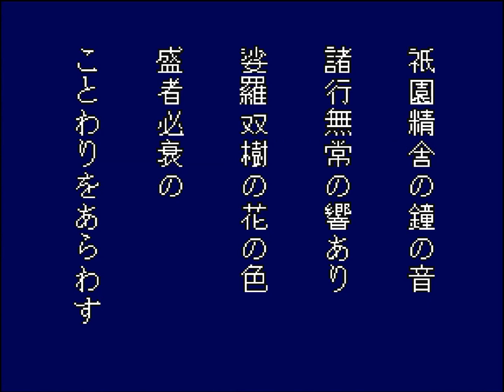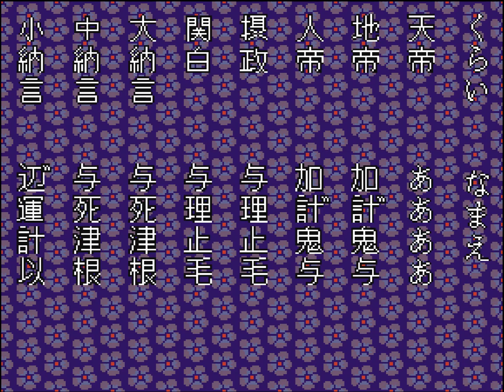Retro Games Longplay : GENPEI-TOUMADEN (1986 namco) All Clear With The Most Difficult Route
The first half I played through the most difficult route to Kyoto.
After Kyoto, pilgrimage almost every areas.

Epilogue:
Gods died. Devils gone.

Roar of grubs nested from the old age are gone to far beyond of the nostalgia,
Only Just traces of rise and fall remains in your heart...

We are now in the wasteland where gods and devils never come down.

To Koichi Fukaya.